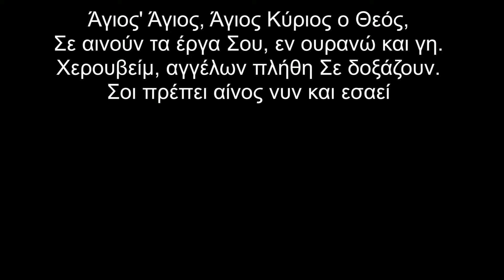Greek Sunday Morning Service (12/05/2024) - Συνάθροιση Κυριακής | Teli Kolliou